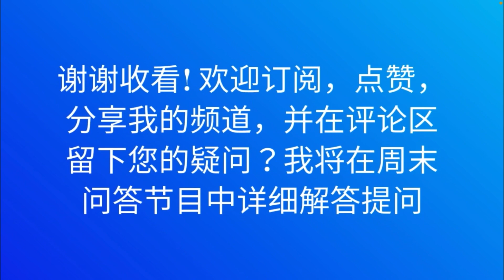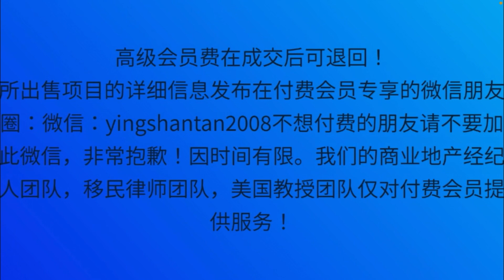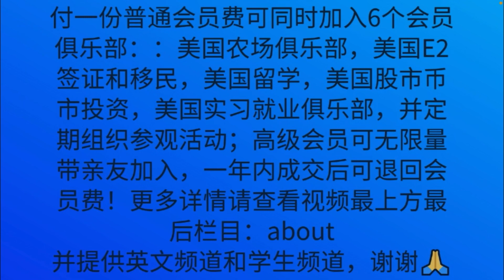Riverfront 超值！降价6万！10月1日参观北卡州临河2000尺度假庄园44英亩，大小两座房屋2000年建，自己居住同时出租Airbnb，超长临河线适合开发停房车，露营增加收入，售价69万